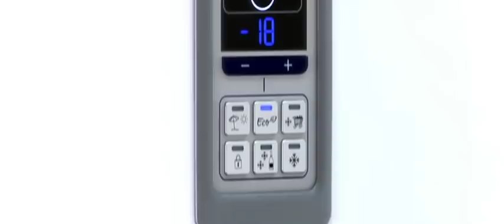Indesit Prime range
This is a vid of the latest prime range from indesit. This vid just shows the products, it doesn't have sound!